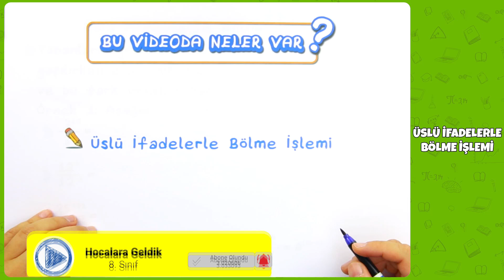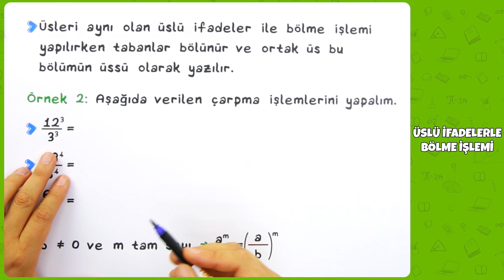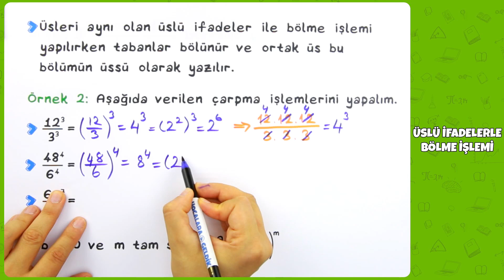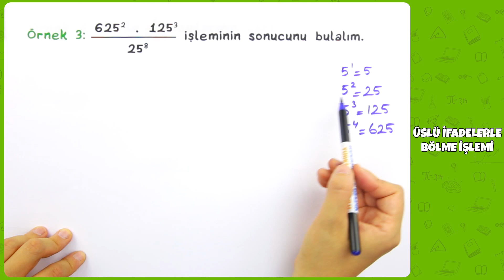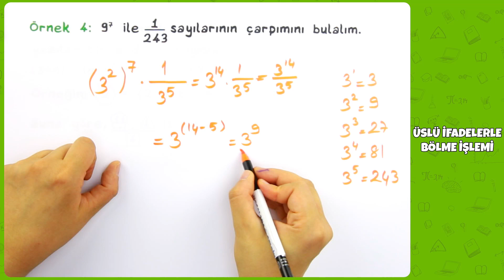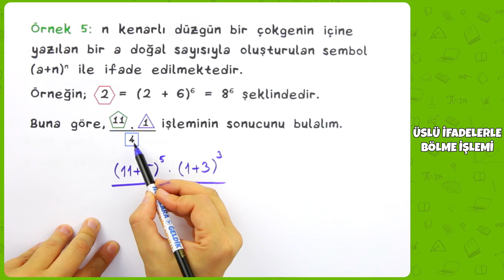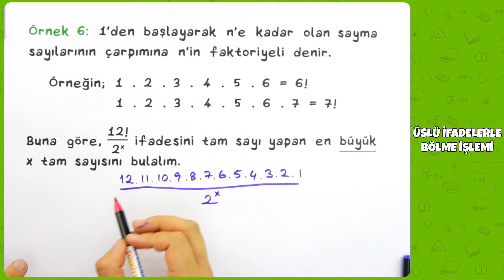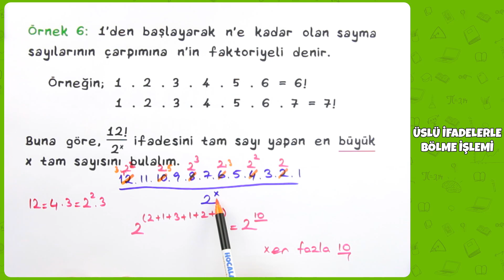8. Sınıf Matematik - Üslü İfadelerle Bölme İşlemi | 2022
8. Sınıf Matematik - Üslü İfadelerle Bölme İşlemi | 2022
0:00 Videoda Neler Var?
0:17 Üslü İfadelerle Bölme İşlemi